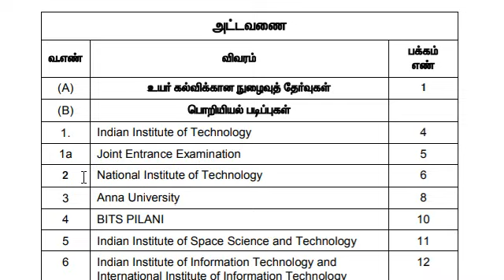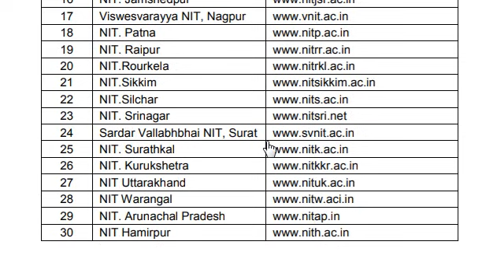After 12th என்ன படிக்கலாம்?